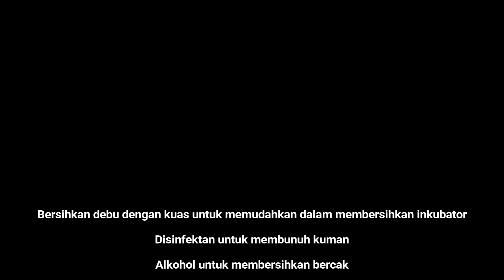Perawatan Kami terhadap Unit Inkubator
Beginilah cara kami memastikan semua unit inkubator yang kami buat siap dan layak di gunakan demi kehangatan dan kenyamanan bayi serta keluarganya.